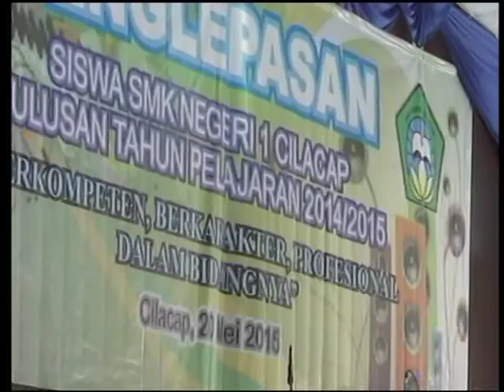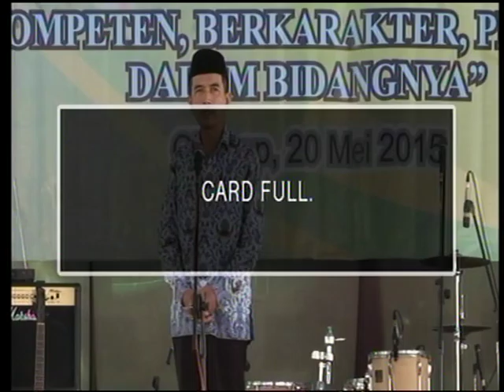Pelepasan Siswa/i SMK Negeri 1 Cilacap lulusan tahun 2014/2015 part 1